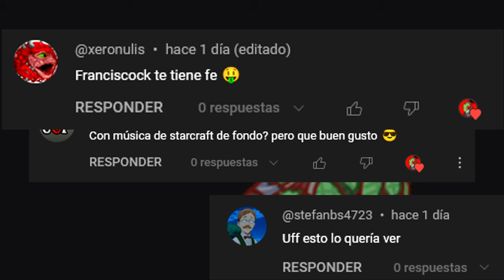Mini Vistazo: Los juegos de fromsoftware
Este video es un recorrido a la saga souls y doy mi opinión sobre algunos de los lanzamientos de Fromsoftware en conjunto a los souls.